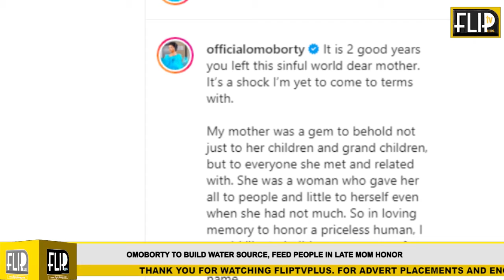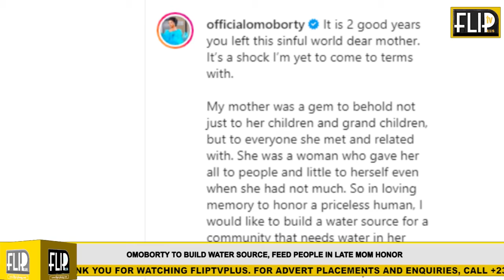KUNLE AFOLAYAN STEPS UP PARTERNSHIP WITH NETFLIX WITH 3 NEW MOVIES